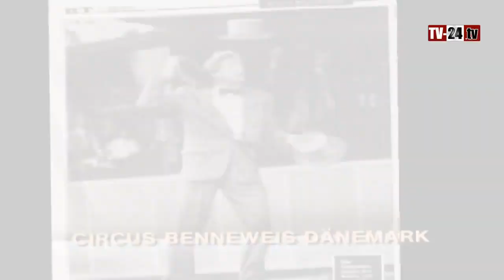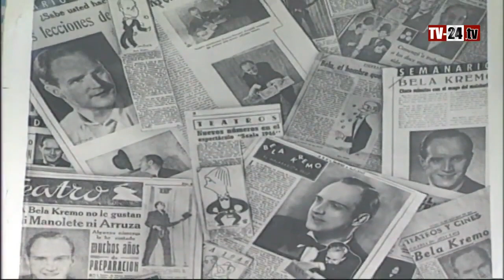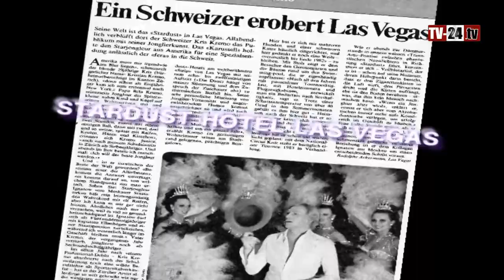The Kremo Story - Juggling as Family-Business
Seit mehr als 5 Generationen gibt es die Artistenfamilie Kremo. Und seit 3 Generationen arbeiten sie als Weltklasse-Jongleure. Auch die einstudierten Performance haben sich in dieser Zeit kaum verändert. Es begann mit Bela Kremo in den 40ziger Jahren und wurde dann von Kris Kremo in den 60ziger Jahren fortgesetzt.
Er kürzlich übernahm der Son von Kris Kremo, Harrison die gleiche Nummer und feiert damit weitere Erfolge.
Since more than 5 generations there is the artist family Kremo. And for 3 generations they have been working as world class jugglers. Even the rehearsed performances have hardly changed during this time. It started with Bela Kremo in the 40s and was continued by Kris Kremo in the 60s.
He recently took over the Son from Kris Kremo, Harrison the same number and celebrates further successes with it.